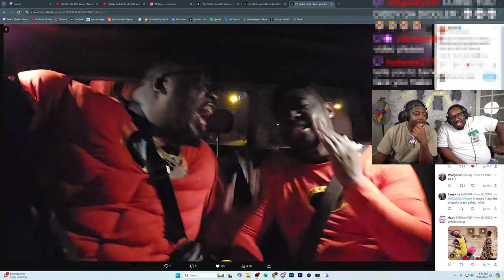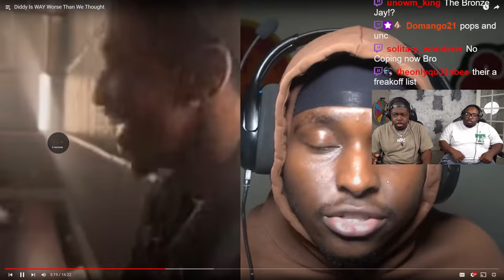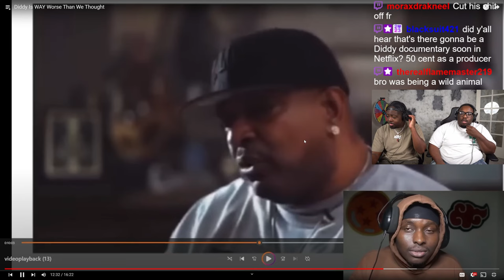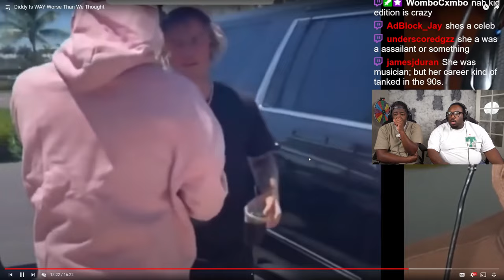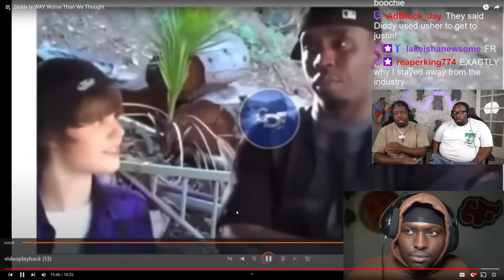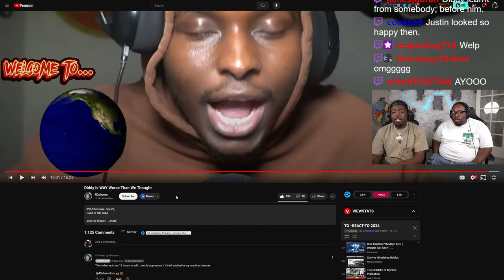P. Diddy = PURE EVIL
SEND US COOL STUFF:

AARON JONES
9659 N SAM HOUSTON PKWY E